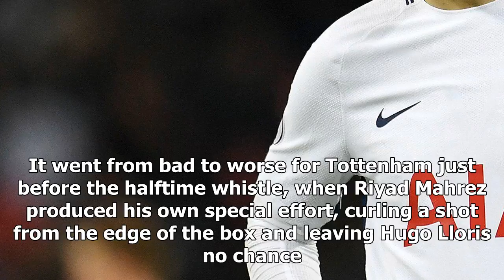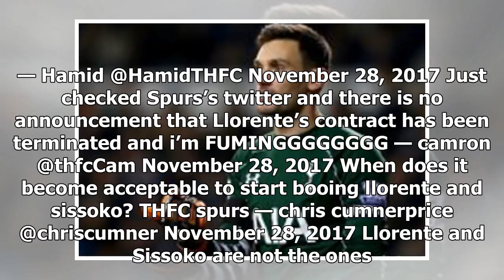Spurs fans angered by fernando llorente's performance on twitter again